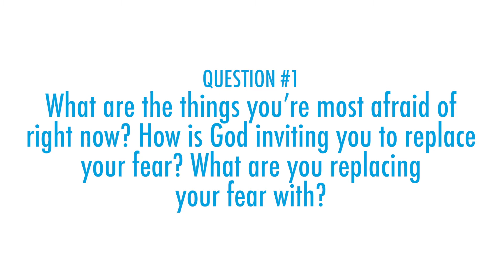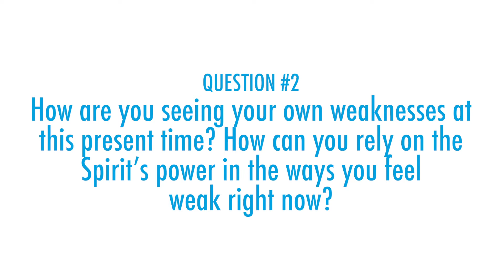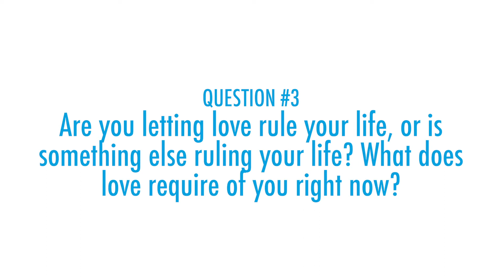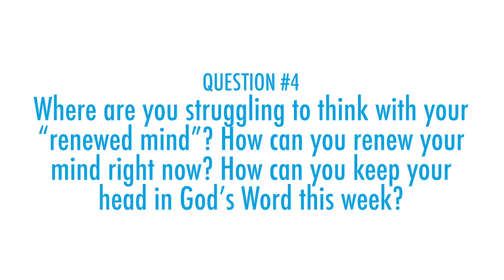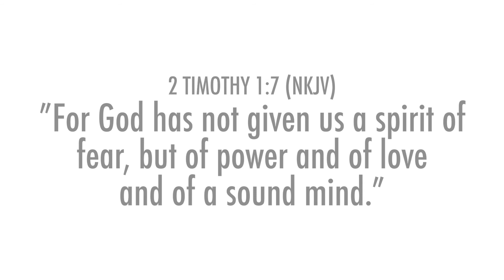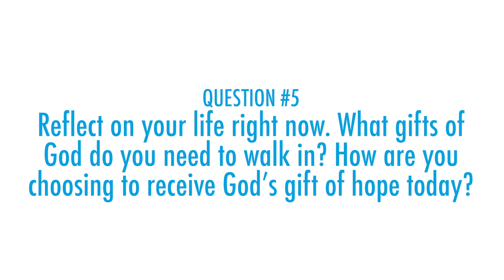2 Timothy 1:7 - The Gift of Hope (Unstoppable Hope - Part 3)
If you’ve spent any time watching the news recently, I’m sure you’ve heard the same subliminal message from a million sources: “Be afraid.” Sure, most people aren’t telling you directly to be scared, but the way they’re presenting the facts makes everything seem...hopeless. In today’s Bite-Size Bible, I want to dig into 2 Timothy 1:7, where we find God offers us a tremendous gift –– the gift of hope –– and it’s a gift we can receive no matter what the rest of the world might be saying.